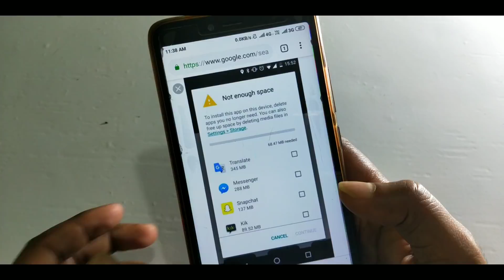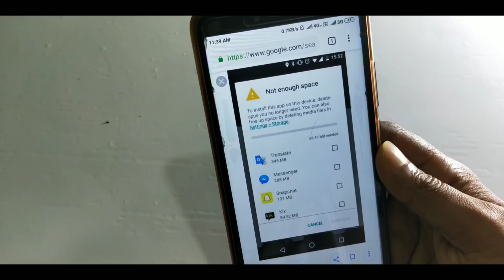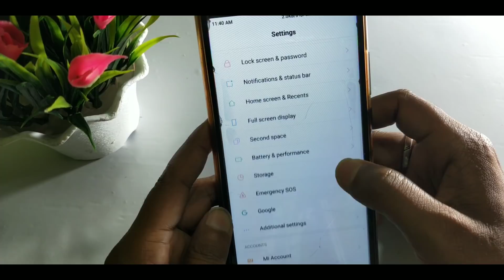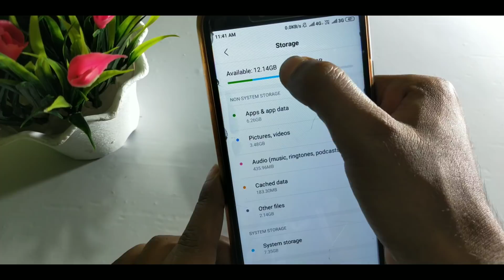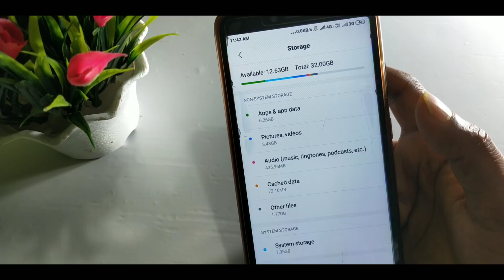फ़ोन का Storage कभी फुल नही होगा ये Settings ON कर लो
Never Phone Storage Full Only 2 Settings
phone storage Increase Trick